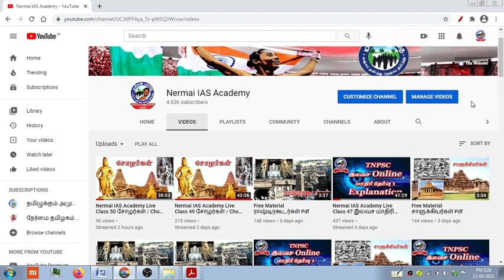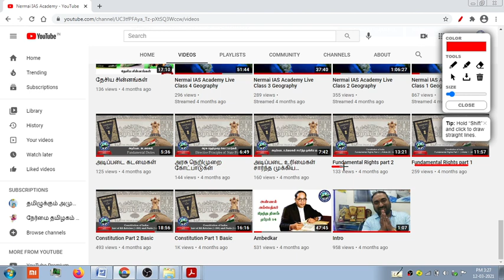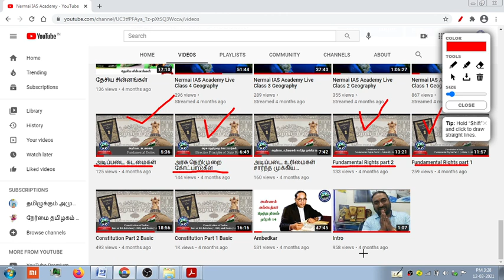இலவச Online மாதிரி தேர்வு 2 - பாடப்பகுதி